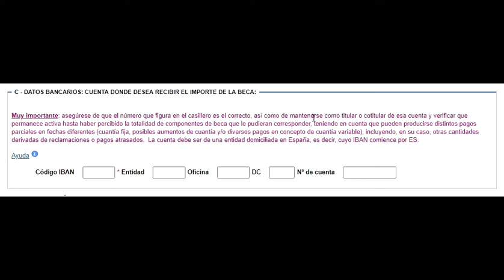Apartado C: Datos bancarios (universidad)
Cumplimentar el apartado C de datos bancarios para la solicitud de becas universitarias.